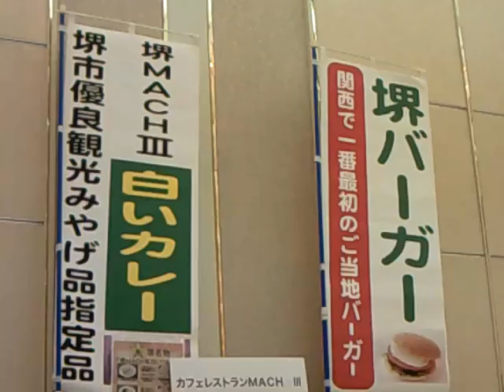大産業祭 ～技・食・楽 堺ええもん大発見！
参加します、
堺商工会議所創立130周年記念
pdfなので、携帯からは観れないと思います。

マッハが、TVへ、放映日決まりましたよ＾＾
10月29日木曜日、夜7時から「いきなり黄金伝説」

TV局は、関西は、ABCテレビ、6チャンネル、初のゴールデンタイムの全国放送です、

お暇なら見てくださいね＾＾

Maicaちゃん、
私の友人の娘です、

皆さんの応援、宜しくお願いいたします、

「女優を目指している小学5年生の女の子です

モデルをやっています

なかよし学園学校ファッション部4期生でがんばっています」

私も応援してます＾＾

もうすでに知っている方も多いと思いますが、
各種ファッション雑誌、
東京ディズニーランドのポスター
NHKの啓発ドラマなど多数出演してます、

またビデオもお店にありますので、

いつでもどうぞ、

そして
身内ネタですが、

バンナベさんが
犬のブログを作りました、
「あっち向いてホイ！
パピヨンの「娘」とチワワの「息子」のかみ合わない日常をお届けします」

「とても幸せな気分になる、世界にご招待致します(笑）

息子(ちわわ)と娘(パピヨン)の心温まる兄妹の交流を描いた写真日記です(^^ゞ」

さて、今日の一押しは、発売中の関西Walker
皆さん、是非書店へ

関西語当地名のパイオニア、
堺バーガーが期間限定数量限定で毎日食べれます、

期間限定の新製品、ご当地名の堺サンドイッチ

ダチョウハンバーグのトッピングも人気です＾＾

三品同時にいかがでしょうか、

マッハオリジナルの白いカレーに
オリジナルハンバーグとダチョウハンバーグの組み合わ せ

ダチョウ生ハムサンド（堺サンドイッチ）も色鮮やかです、
堺の白いカレー
堺市優良みやげ品に認定されました、
大阪みやげにどうぞ、

明日もお待ちしております、